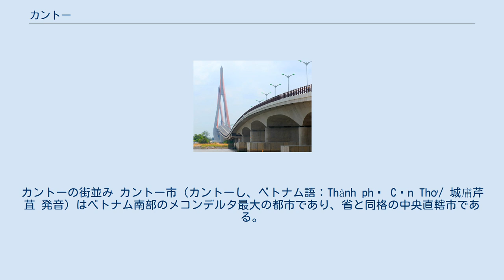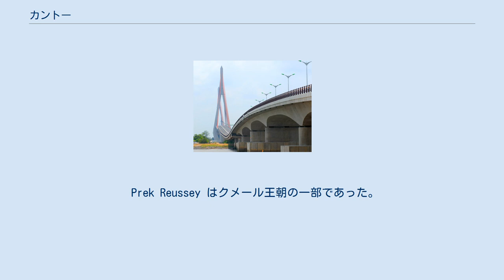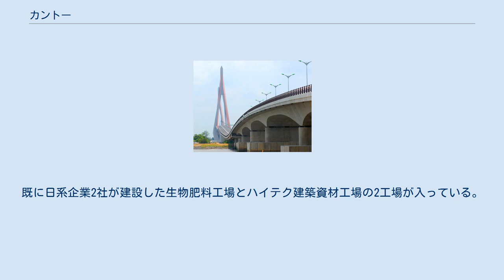カントー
カントーの街並み カントー市（カントーし、ベトナム語：Thành phố Cần Thơ/ 城庯芹苴 発音）はベトナム南部のメコンデルタ最大の都市であり、省と同格の中央直轄市である。
年間を通して温暖な気候で、平均気温は約27度。
運河に囲まれ、緑豊かな果樹園が豊富で、別名「川の都」と呼ばれている。
食文化が豊富で、特にフルーツの種類が多く新鮮なものが安く手に入る。
地元の人々の温かい人柄や個性豊かな文化も、訪れる人々を魅了している。
主な民族はキン族、ホア族、クメール族。
 ホーチミン市の西約 160キロメートルに位置し，メコン川最大の支流であるハウザン（後江）の南西岸にある。
熱帯モンスーン気候に属し、雨季（5月〜11月）と乾季（12月〜4月）を有する。
年間平均湿度は83パーセント、年間平均降水量は 1,635 ミリ、年間平均気温は摂氏27度。
 隣接するのは、アンザン省・ハウザン省・キエンザン省・ヴィンロン省・ドンタップ省。
 ニンキェウ区とカイラン区の間に流れるカントー川は農村部と都市部を結ぶ水運の中心となっており、カントー川がハウザンに流れ込む周辺が市の中心となっている。
カントー川の上流は田園やジャングルが広がり、水路が縦横に広がっている。
 Prek Reussey はクメール王朝の一部であった。
現在でもカントーには多くのクメール人が住んでいる。
 行政的な意味でのカントーは、2004年初頭に従前のカントー省からハウザン省が分離されて成立した省級の中央直轄市である。
市内は5区4県に分かれる。
 メコンデルタは「ベトナムの穀倉」と呼ばれ、米の全国生産量の50%以上を産出する。
 120年前から発展を続けてきたカントーはメコンデルタでもっとも重要な経済・文化・科学及び技術の中心地である。
空港・河港及び2カ所の工業団地があり、インフラストラクチャーが安定しているため、外国からの投資拡大が期待されている。
 高等教育機関として総合大学であるカントー大学がある。
農学部とデルタ米作研究所が有名。
農学部の学舎は日本の政府開発援助 (ODA) で建設された。
 カントー大学以外、他に4大学がある。
日本語センターについては、5校と個人事業主数人で行っている。
 カントー橋 カントーの水上市場 カントーは農村地帯へのグリーン・ツアーで有名な観光地であり、ホーチミン市などから、1泊〜2泊程度のツアーが多く催行されている。
また、個人で行く場合もホーチミン市からカントーまでは陸路（車やバス）で所要時間約3時間。
道は舗装されており、長距離バスの本数も多い。
 カイラン区やフォンディエン県のカントー川では早朝から大規模な水上マーケットが開かれており、これらの水上マーケットへはカントーにあるニンキエウ埠頭からのツアーに参加できる。
ホテルやインフォメーションセンターでも、いくつかのツアーを案内している。
農家の方々が地域の農作物や多様な果物や野菜を商人たちへ販売されている光景は、他の国では見られない地元の水上市場の姿で、文化遺産にも登録されている。
観光客向けの朝食や果物を１つから販売する人々もいる。
近年、交通網の整備、後継者不足等で、舟の数が減少している。
 また、田園・ジャングルに囲まれた農村地帯の水路をめぐるボートツアーも多く催行されている。
農村地帯では蓮池や果樹園を備えた庭園が旅行客の休憩所となっており、特産品のブンタン・リュウガン・パラミツ・マンゴー・ランブータン・釈迦頭・ドラゴンフルーツ・ミカン・ドリアン・ジャックフルーツなどの果物類が楽しめる。
ライスペーパー作りや、有名なフーティウ・ピザを食べたり、ワニ養殖場などが見学できる場所もある。
『地球の歩き方』にも掲載されているミーカン・ツーリスト・ビレッジでは、犬や豚のレース、ワニ釣り体験、サスケ体験、花畑での写真撮影などが楽しめる。
 カントー川沿い、大きなホー・チ・ミン像が建つニンキエウ公園付近には観光客向けの市場・レストラン・寺などが集中しており、小規模ながら夜市も毎日開かれている。
曲線が美しい歩行者専用の橋、木々に囲まれた公園、人気のサオホム・レストランもあり、夕方から夜にかけて涼しくなった頃から多くの人々で賑わう。
 ニンキエウ公園、カントー川がハウザンに合流する周辺では安価なナイトクルーズ船が毎晩出航しており、料理や酒とともに歌謡ショーなどが楽しめる。
予約はホームページまたは電話で受け付けている。
また岸から船で数十分行ったハウザン沿いの水路...